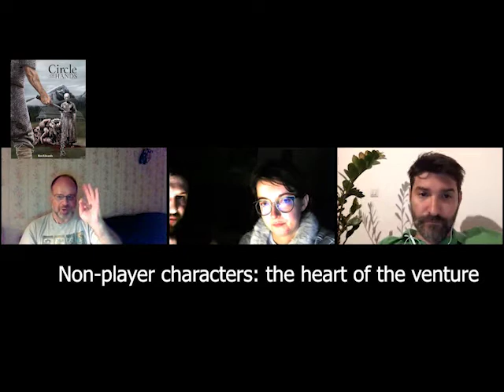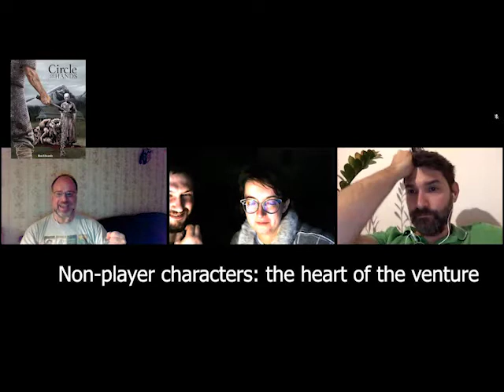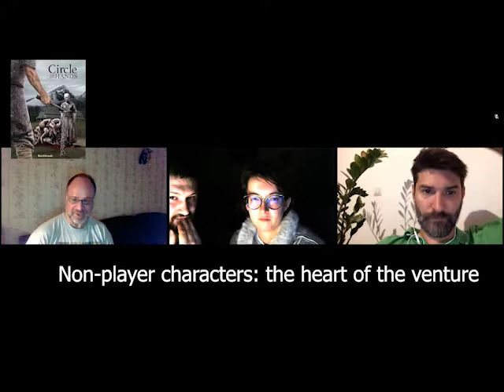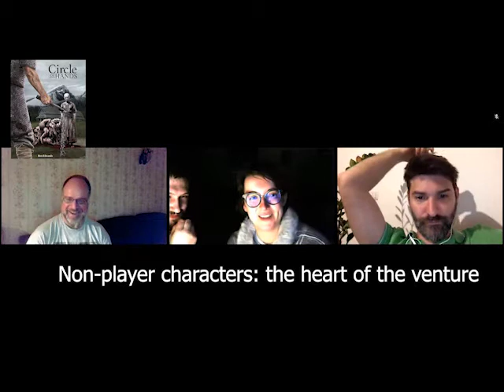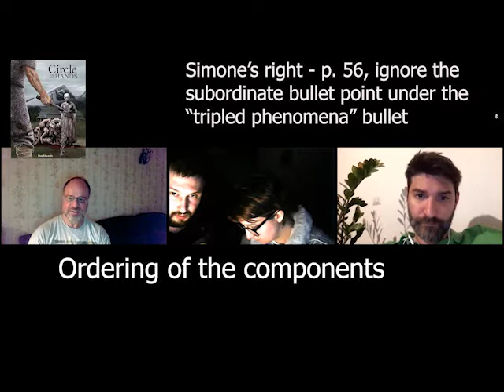Circle of Hands reflection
A conversation about a multi-session game of Circle of Hands, including rules questions.